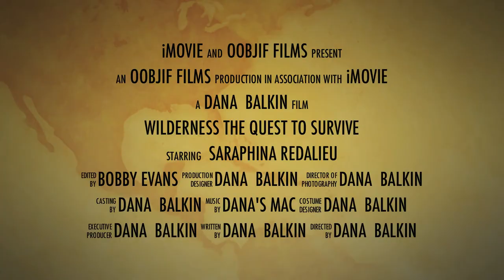Wilderness Adventures Trailer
AVPA Summer Project